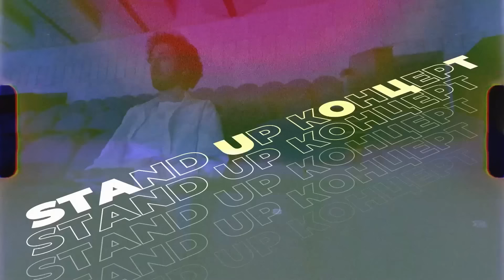Дмитрий Романов "ЖИЗНЬ ПОСЛЕ ПАНДЕМИИ" 2021 | STAND UP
Всем привет, это Дмитрий Романов! Представляю вам стендап концерт "Жизнь после пандемии" 2021! На своих концертах я всегда общаюсь с залом, этот раз не стал исключением! А далее вас ждет порция шуток о различных ограничениях и запретах из-за пандемии и о том, как изменилась наша жизнь.

Тур SELFMADE. Новая программа
 8.10 Мурманск
 9.10 Санкт –Петербург
 10.10 Петрозаводск
 16.10 Москва
 20.10 Новороссийск
 21.10 Краснодар
 23.10 Тольятти
 24.10 Казань
 17.11 Воронеж
 18.11 Архангельск
 19.11 Ростов-на-Дону
 21.11 Самара
 24.11 Нижний Новгород
 27.11 Омск
 28.11 Новосибирск
 29.11 Красноярск
 10.12 Минск
 11.12 Киев
 12.12 Харьков
 14.12 Днепр
 15.12 Черкасы

Концерт "Жизнь после пандемии" был снят 9 апреля 2021 года в ДК "ЗИЛ" в Москве при ограниченной 50 процентной рассадке зрителей.